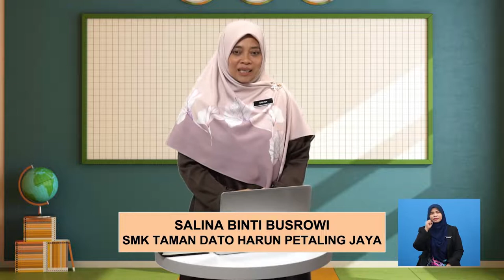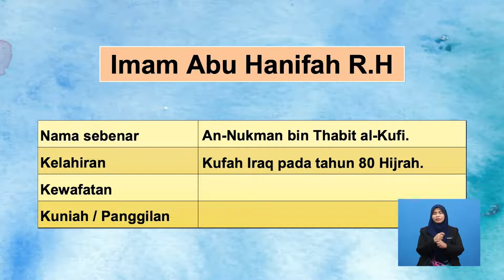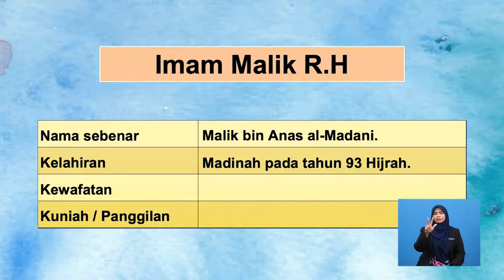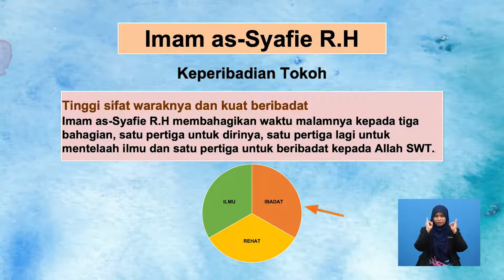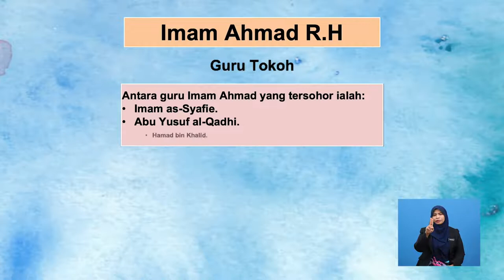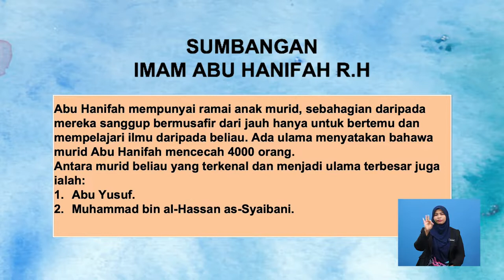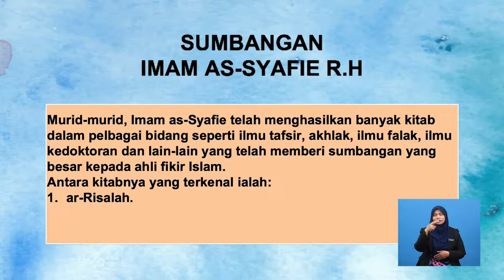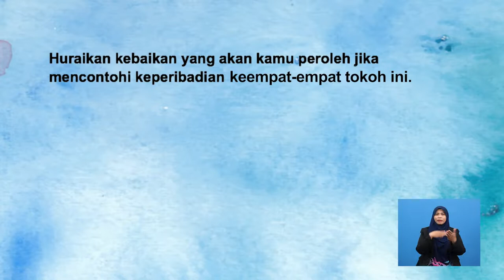Tingkatan 4 | Pendidikan Islam | Keunggulan Tokoh Empat Mazhab | R445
Rancangan ini membincangkan tentang ketokohan empat Imam mazhab (riwayat hidup, keperibadian dan juga sumbangan) terutama tentang kesungguhan mereka menuntut ilmu dan menegakkan syiar Islam